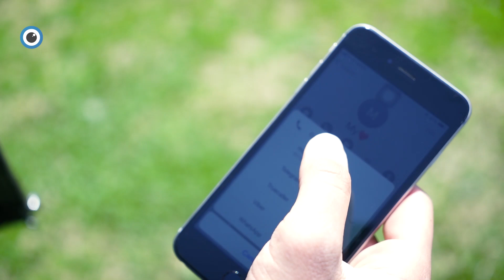دابڕان بەهۆی کۆرۆناوە